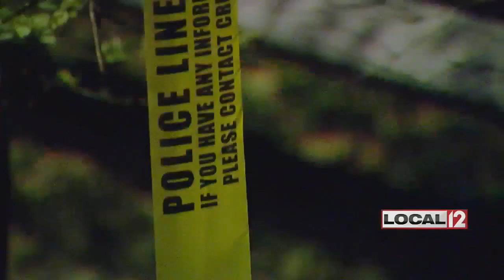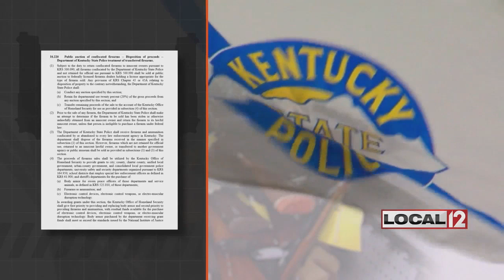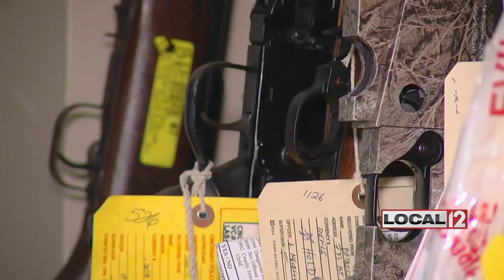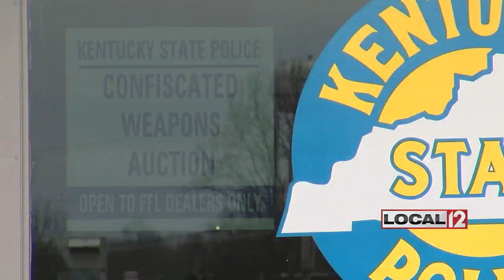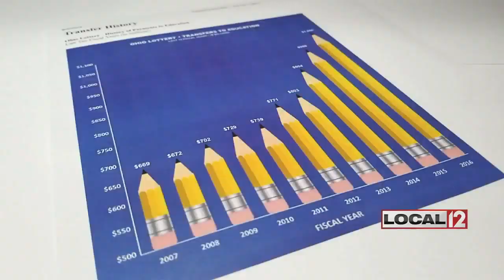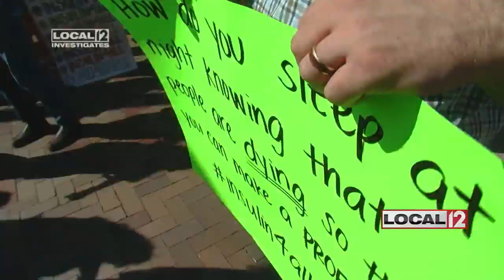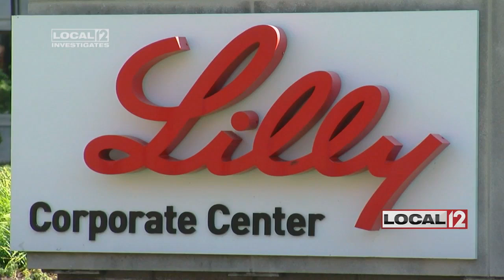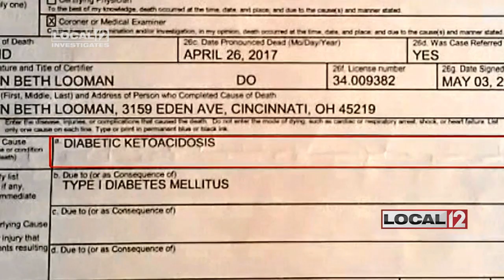SPJ AWARDS EDITOR